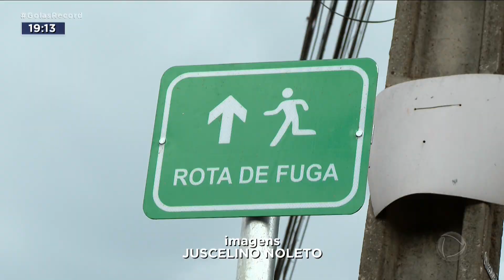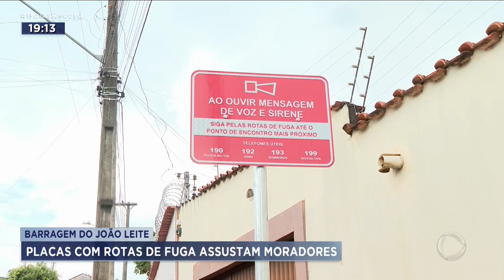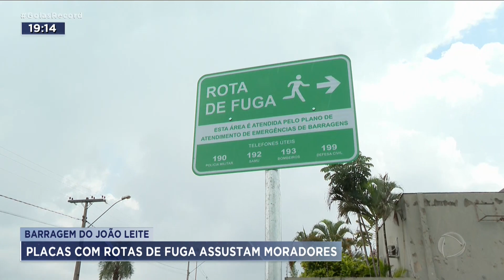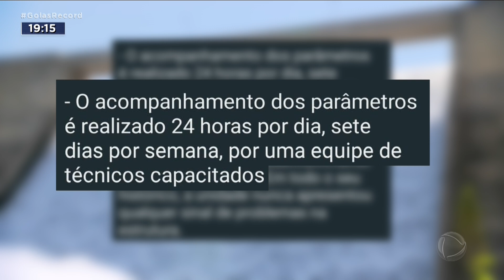BARRAGEM DO JOÃO LEITE: PLACAS COM ROTAS DE FUGA ASSUSTAM MORADORES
A INSTALAÇÃO DE PLACAS QUE SINALIZAM ROTAS DE FUGA EM CASO DE ROMPIMENTO DE BARRAGEM DEIXOU OS MORADORES DO SETOR SANTA GENOVEVA DOIS, AQUI EM GOIÂNIA, EM PÂNICO. ELES TEMEM QUE A BARRAGEM DO RIBEIRÃO JOÃO LEITE ESTEJA EM RISCO. QUASE 500 PLACAS FORAM COLOCADAS NOS BAIRROS PRÓXIMOS AO RESERVATÓRIO. SEGUNDO A SANEAGO, É UMA AÇÃO EDUCATIVA, QUE ATENDE AS EXIGÊNCIAS DE UMA LEI FEDERAL SOBRE SEGURANÇA EM BARRAGENS.